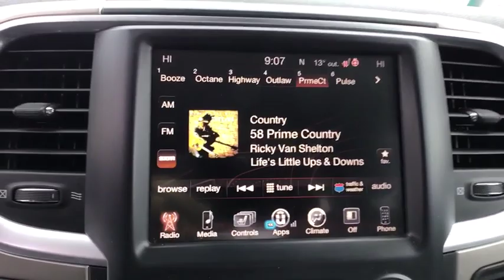2015 Ram 1500 Great Falls, Helena, Havre and Lewistown, ID FS754125KK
2015 Ram 1500 4WD Crew Cab 140.5 Outdoorsman - Stock#: FS754125KK - VIN#: 1C6RR7LM6FS754125

: Ram Certified CARFAX 1-Owner. FUEL EFFICIENT 27 MPG Hwy/19 MPG City! PRICED TO MOVE $800 below Kelley Blue Book! Heated Seats Aluminum Wheels Hitch 4x4 Remote Engine Start Running Boards TRAILER TOW MIRRORS & BRAKE GROUP CLICK NOW! BUY WITH CONFIDENCE: 7-Year/100000-Mile Powertrain Limited Warranty 24-Hour Towing and Roadside Assistance 125-point inspection and reconditioning CARFAX Vehicle History Report Some of our pre-owned vehicles may have unrepaired safety recalls. Check vinrcl.safercar.gov/vin/ KEY FEATURES INCLUDE: Trailer Hitch Privacy Glass Keyless Entry Child Safety Locks Steering Wheel Controls Electronic Stability Control. OPTION PACKAGES: ENGINE: 3.0L V6 TURBO DIESEL 230 Amp Alternator GVWR: 6950 lbs Electronically Controlled Throttle Maximum Duty Engine Cooling 26 GAL Fuel Tank (Replace 32 GAL.) 3.55 Rear Axle Ratio 800 Amp Maintenance Free Battery 3.0L Diesel Badge Selective Catalytic Reduction (Urea) Next Generation Engine Controller QUICK ORDER PACKAGE 28T OUTDOORSMAN Engine: 3.0L V6 Turbo Diesel Transmission: 8-Speed Automatic (8HP70) Full Length Upgraded Floor Console Rear Extra HD Shock Absorbers Body Color Grille Accent Fender Flares Black Door Handles Outdoorsman Badging Transfer Case Skid Plate Shield Front Suspension Skid Plate Tow Hooks Outdoorsman Group Nav-Capable! See Dealer for Details (Registration Required) Media Hub (SD USB AUX) For Details Go To DriveUconnect.com SIRIUSXM Satellite Radio No satellite coverage in Hawaii or Alaska Harman Radio Manufacturer Uconnect Access 8.4 Touchscreen Display (Reg Required) Remote SD Card Slot REAR CAMERA & PARK ASSIST GROUP ParkSense Front/Rear Park Assist System Price does not include title license or dealer doc fees. Price contains all applicable dealer incentives and non-limited factory rebates. You may qualify for additional rebates; see dealer for details.